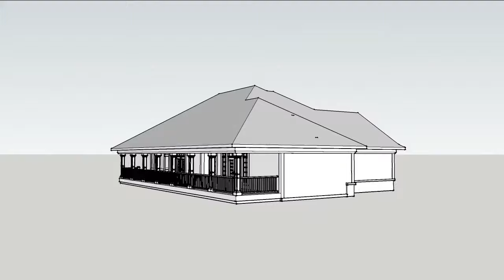Ranch House Plan 96152 at FamilyHomePlans.com